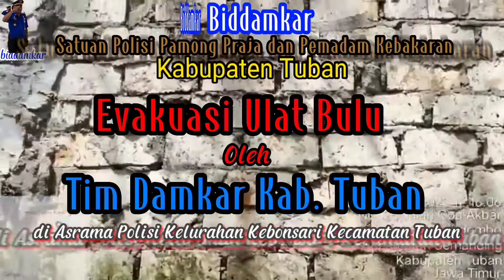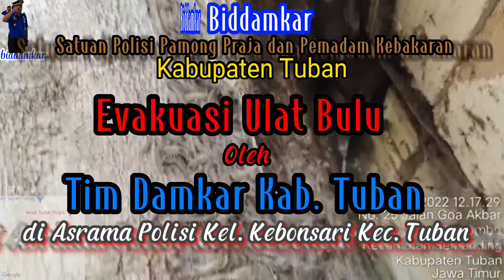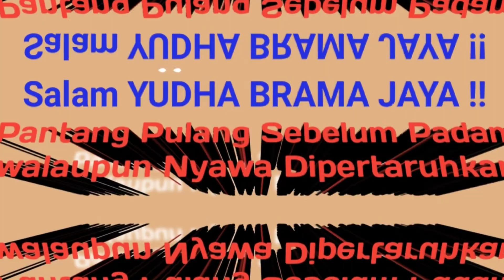RIBUAN ULAT BULU MENYERANG ASRAMA POLISI KEBONSARI TUBAN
Satuan Polisi Pamong Praja dan Pemadam Kebakaran Kab. Tuban @Sutan_Layang